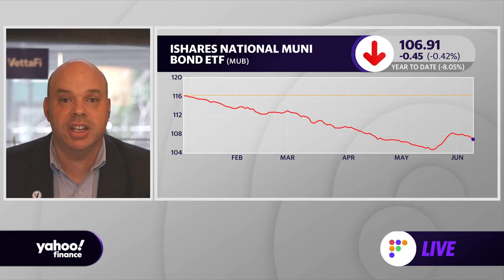Investors ‘have been rotating into lower-cost ETFs,’ expert says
Todd Rosenbluth, head of research at VettaFi, joins Yahoo Finance Live anchors Rachelle Akuffo and Seana Smith to break down the latest in the ETF space, including why bond ETFs saw inflows in May.